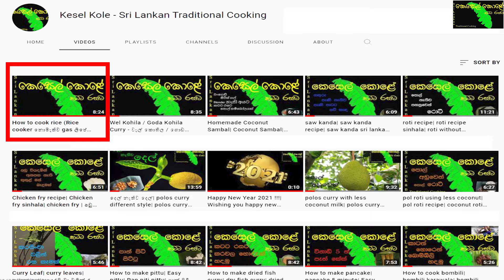දර ලිපේ බත් උයමු | Let’s cook rice on a wood stove| දර ලිපේ බත් උයමු - රහස් රැසක් සමග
This video is about දර ලිපේ බත් උයමු | Let’s cook rice on a wood stove| දර ලිපේ බත් උයමු - රහස් රැසක් සමග | දර ලිපේ බත්

Inside this video – Let’s cook rice on a wood stove
මෙහි අන්තර්ගතය-  දර ලිපේ බත් උයමු

Sound Track - “Simple Gifts - Cooper Cannell "